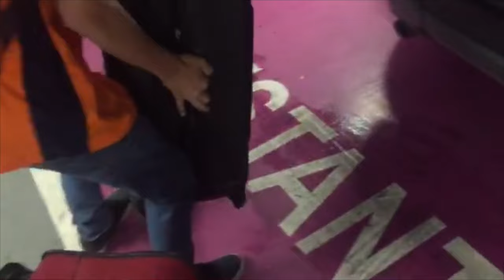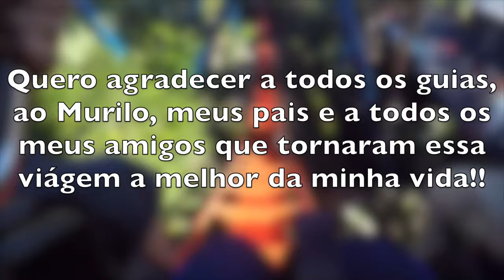Viagem Orlando 2016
Infelizmente o video foi bloqueado para dispositivos moveis, só é possivel assistir no computador, me desculpe!!